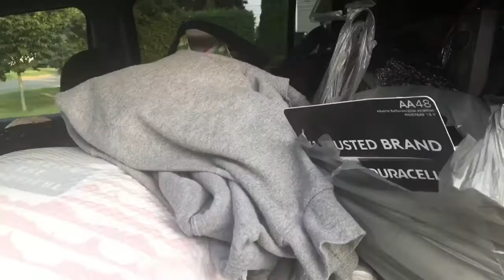COLLEGE MOVE IN DAY VLOG | FRESHMAN YEAR